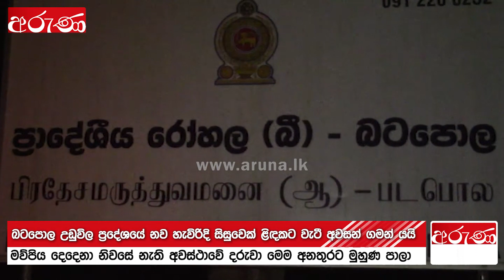ළිඳක් තුළ අවසන් ගමන් ගිය නව හැවිරිදි සෙනුර - Aruna.lk - Derana Aruna